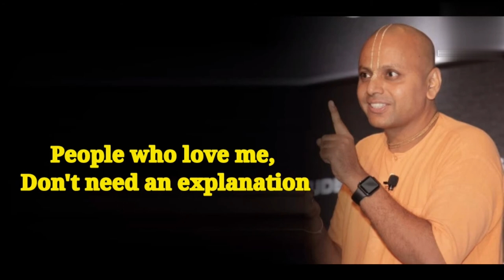I decided to Stop explaining My self to people||gaur gopal das beautiful message||Brain Train quote